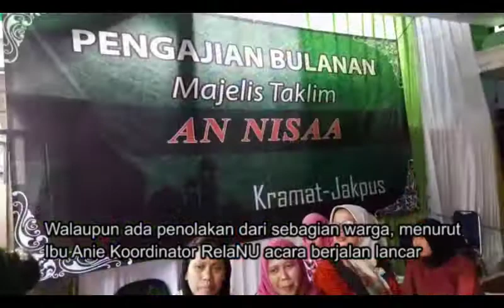Warga Paseban Senen Tolak Djarot Saat Hadiri Pengajian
Calon Wakil Gubernur DKI Jakarta Djarot Saiful Hidayat ditolak warga saat menghadiri pengajian yang diselenggarakan majelis taklim An Nisaa di Jalan Kramat Lontar, Paseban, Senen, Jakarta Pusat, Senin (20/3/2017)